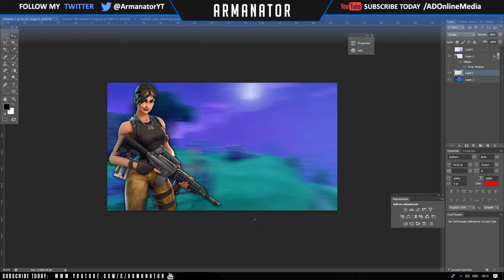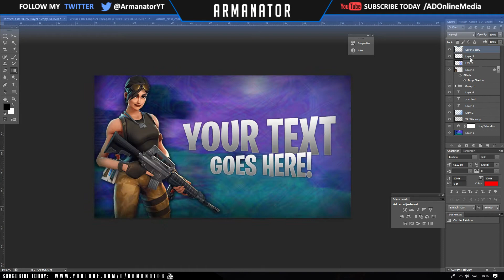Fortnite Battle Royale Thumbnail FREE Template! (Fortnite Thumbnail Download)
Today I'm going to be giving away a free Fortnite Battle Royale thumbnail! Since Fortnite currently is the most played game, I thought it would be convenient to make this type of video! If you make Fortnite gaming videos, you can equip this image as your thumbnail! Enjoy!

► Want a banner, profile picture, header or thumbnail for YouTube, Twitch, Twitter, Steam, Instagram, Facebook or any other platform?

Cop yourself some insane Armanator merch!